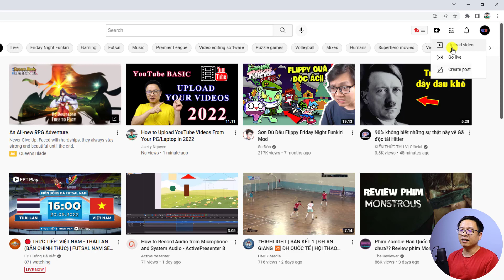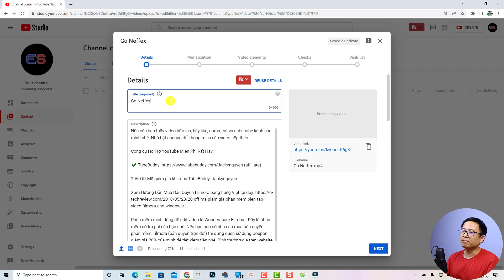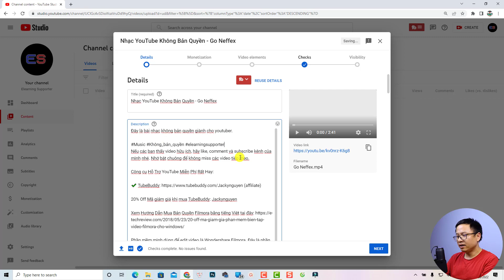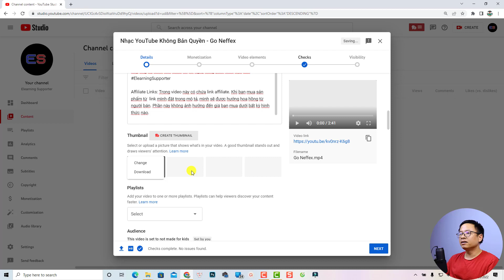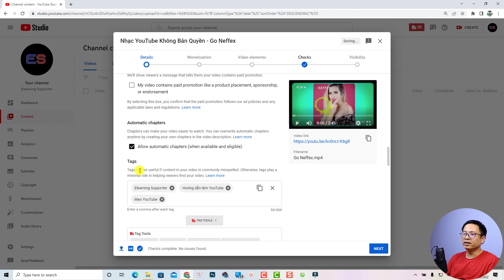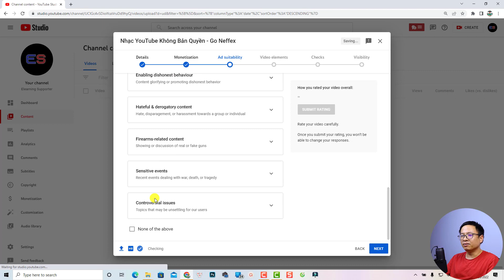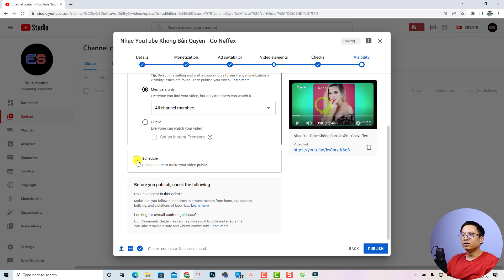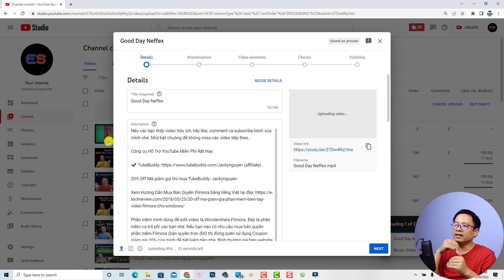Hướng Dẫn Đăng Video Lên YouTube Mới Nhất 2022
Tham khảo dịch vụ của Elearning Supporter Tham khảo giá phần mềm Filmora 13 mới nhất ở đây đã nhé Trong video này mình sẽ hướng dẫn các bạn cách đăng video lên YouTube một cách chi tiết nhất.